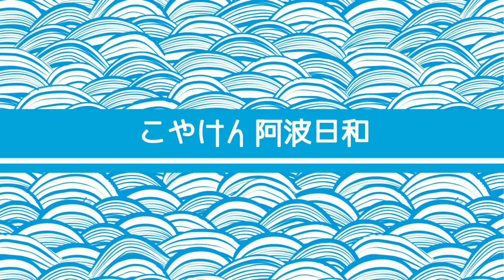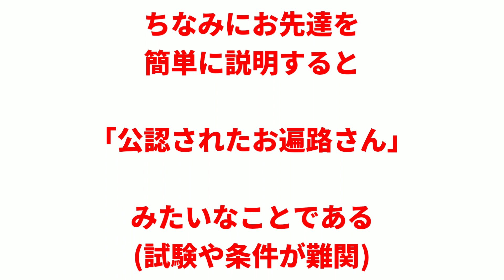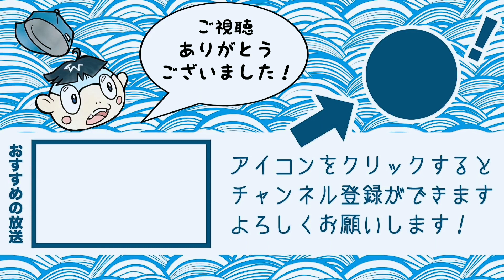龍が封印されている洞窟に挑む【伝説】Dragon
こんにちわ！古谷健太(こやけんた)です。

こやけん阿波日和企画！

かつて空海がドラゴンを封印したという

伝説の場所に行って来ました！

koyaken_radio